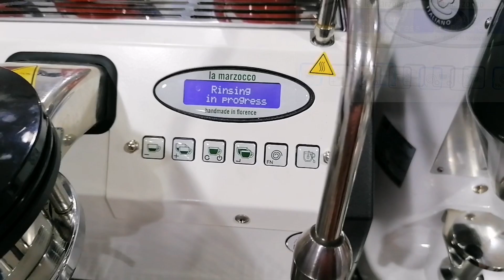La Marzocco Cleaning GS/3 / How To Clean La Marzocco Coffee Machine 2023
La marzocco is one of the popular coffee machine brand from italy